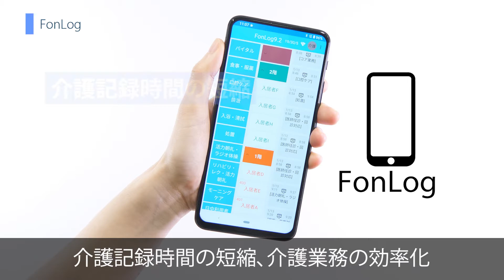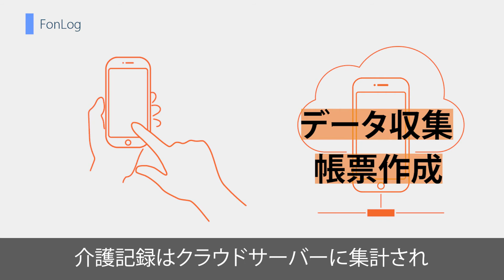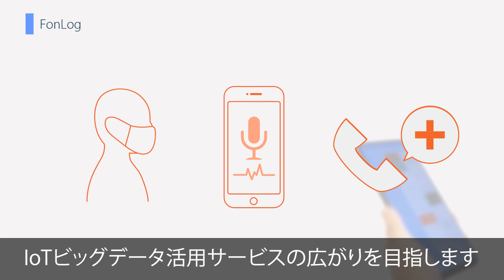【地域エコ③】介護自動記録アプリFonlog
国立大学法人 九州工業大学の公式ウェブサイト